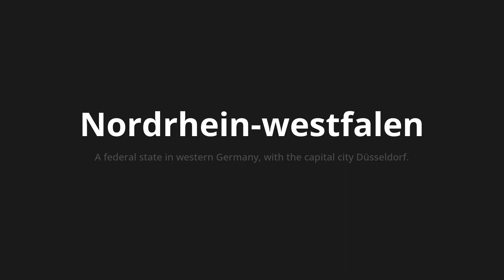How to pronounce Nordrhein-westfalen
Master the Pronunciation of 'Nordrhein-westfalen which means North Rhine-Westphalia' - which means : A Federal State in Western Germany, with the Capital City Düsseldorf. 📝 with @PronunciationGerman 🎓🗣️ - [Your Guide to German]

Learn to pronounce 'Nordrhein-westfalen' perfectly in German with our easy and engaging tutorial by @PronunciationGerman! 📖📽️ In this comprehensive video, we provide you with native speaker examples 🗣️👂 and phonetic breakdowns 🎵 to ensure you get the pronunciation just right.

How to say North Rhine-Westphalia in German